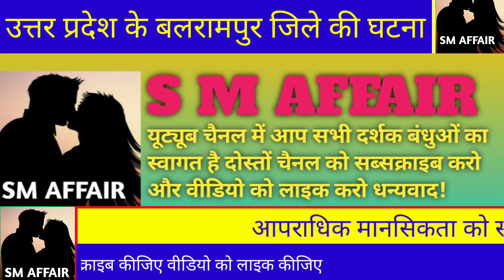This is a different matter